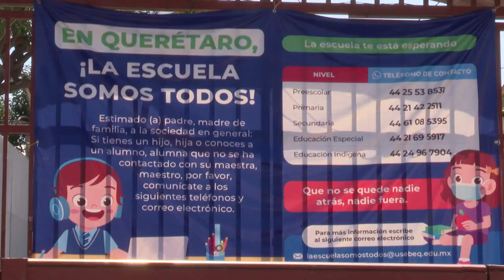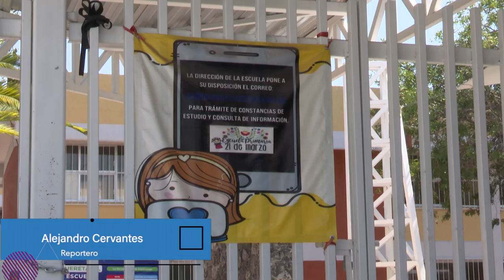Da a conocer el secretario de educación, lineamientos para regreso a clases presenciales.